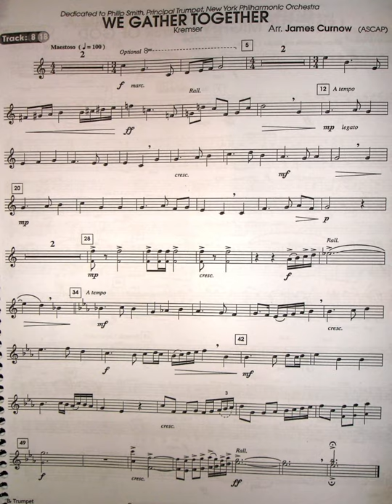Philip Smith- Great hymns (arr.James curnow) track 8/12